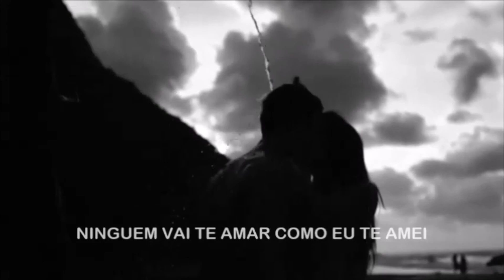Silvio Araujo - Aprendi Com Você (Web Video) Cometa Videos